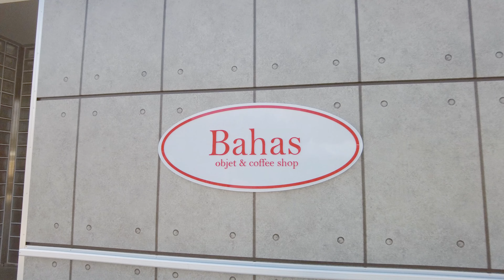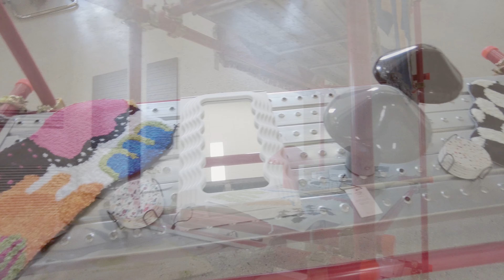🚪1950-60년대 뉴요커들이 사랑하던 미드센츄리 모던한 인테리어와 감각적인 오브제들이 가득한 ☕'Bahascafe'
🚪1950-60년대 뉴요커들이 사랑하던
미드센츄리 모던한 인테리어와 감각적인 오브제들이 가득한
☕'Bahascafe'

😉작은시골마을에서 편안한 휴식을 즐길 수 있는
시골뷰로 힐링할 수 있는 곳!

✔ 2022년 10월 8일부터 31일까지 가오픈
✔ 2023년 2월까지 카페로 활동
✔ 2023년 3월부터 카페 및 디너 라운 바 운영 계획

📌'바하스카페'는 상업적 시설을 동반한 문화공간으로, 인테리어 및 카페 창업교육, 다양한 오브제 및
다양한 음료와 디저트들이 준비되어 있는 곳 입니다.

⏰영업시간
OPEN 11:00 ~ CLOSE 20:00

🗺️위치
충청남도 천안시 서북구 감나무골길 85

🔊 GVERJPVG2ZINLFTC